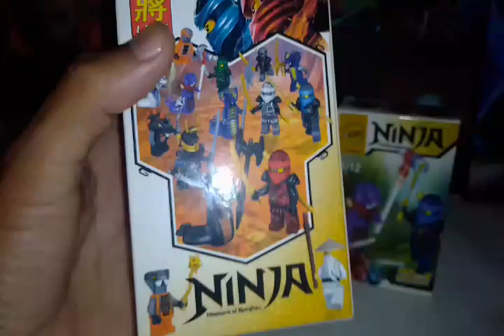DESENCAJADO DOBLE NINJA 2 EN 1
Bienvenidos una vez más al canal después de una larga ausencia, ya que tenía varios asuntos pendientes, como podrán ver tengo una mejor cámara para grabar y muchas novedades.